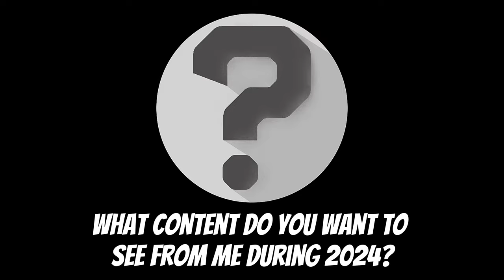Ranking the Egoist 4 in Blue Lock | Blue Lock Character Breakdown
The Egoist 4 is the first main click that we see in the Blue Lock series, consisting of Yoichi Isagi, Rensuke Kunigami, Meguru Bachira, and Chigiri Hyoma. These 4 players were the strongest force on Team Z during the first selection, but out of those 4, which is the strongest?

Blue Lock (Japanese: ブルーロック, Hepburn: Burū Rokku) (stylized as BLUELOCK) is a Japanese manga series written by Muneyuki Kaneshiro and illustrated by Yusuke Nomura. It has been serialized in Kodansha's Weekly Shōnen Magazine since August 2018, with its chapters collected in 24 tankōbon volumes as of May 2023. In 2018, the Japanese national team finished 16th in the FIFA World Cup. As a result, the Japan Football Association hires the football enigma Ego Jinpachi. His master plan to lead Japan to stardom is Blue Lock, a training regimen designed to create the world's greatest egotist striker. Those who fail Blue Lock will never again be permitted to represent any Japanese team. Yoichi Isagi, an unknown high school football player conflicted about his playing style, decides to join the program to become the best striker in the world.

Neo Egoist League (ネオエゴイストリーグ Neo Egoisuto Rīgu?) is the final selection of the Blue Lock Project in preparation for the U-20 World Cup.

Yoichi Isagi (潔いさぎ世よ一いち Isagi Yoichi?) is the main protagonist of the Blue Lock series. He is Rin Itoshi's greatest rival in Blue Lock.

Meguru Bachira (蜂ばち楽ら廻めぐる Bachira Meguru?) is a contender of Blue Lock who currently plays as a center forward for Spain's FC Barcha in the Neo Egoist League.

Rensuke Kunigami (國くに神がみ 練れん介すけ Kunigami Rensuke?) is a contender of Blue Lock who currently plays as a forward for Germany's Bastard München.

Hyoma Chigiri (千ち切ぎり 豹ひょう馬ま Chigiri Hyōma?) is a contender of Blue Lock, who currently plays as a left wing for England's Manshine City during the Neo Egoist League.